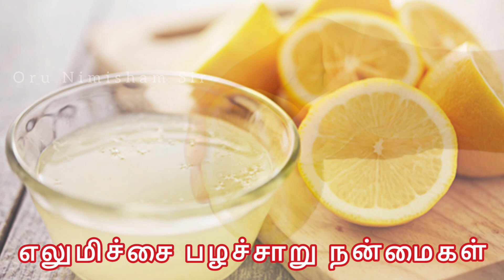Health Benefits of Lemon 🍋 Juice 🥤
எலுமிச்சை பழச்சாறு பருகுவதால் கிடைக்கும் நன்மைகள் பற்றி தெரிந்து கொள்ளுங்கள்

Thanks & Regards
short
shorts
SHORTS
ytshorts
videos
short video
Shorts